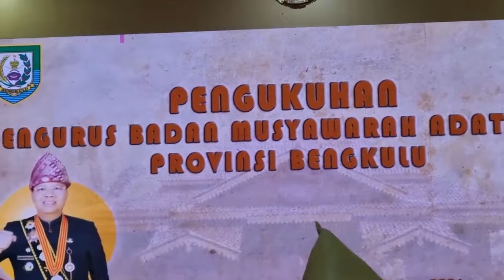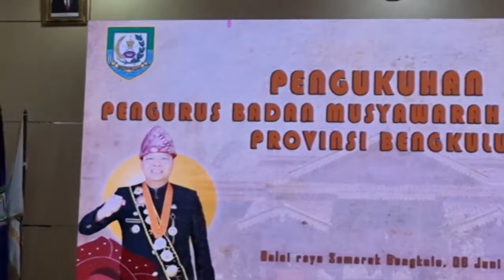PENGUKUHAN PENGURUS BADAN MUSYAWARAH ADAT PROV. BENGKULU OLEH GUBERNUR BENGKULU & PESAN PETUAH KETUA